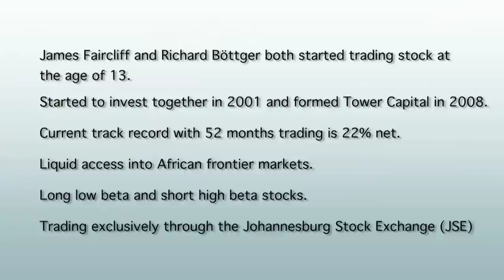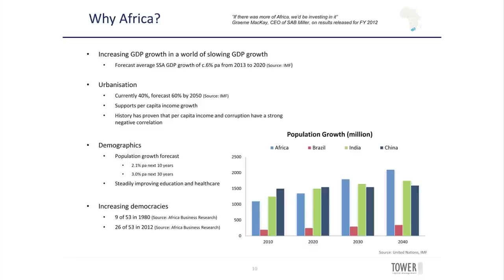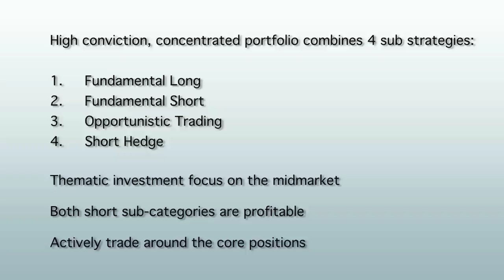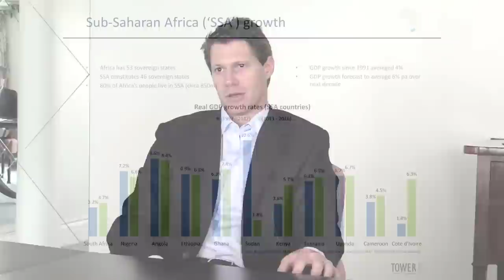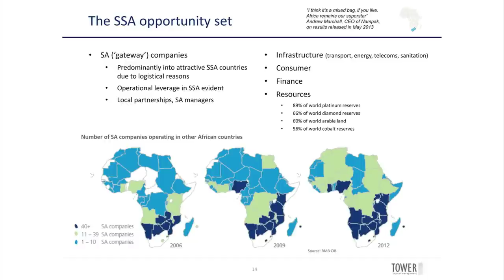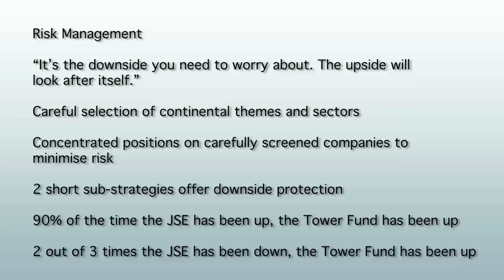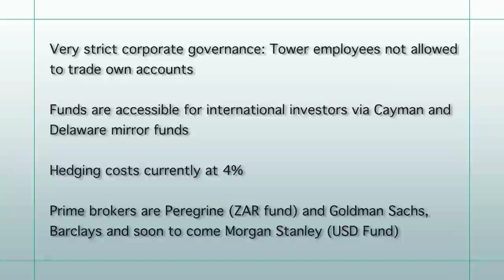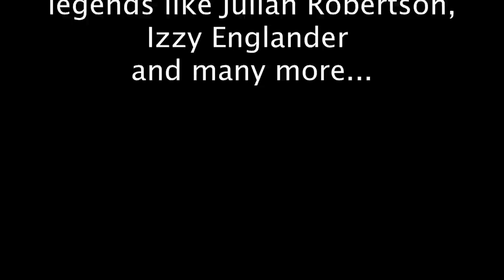Tower Capital: Getting liquid access to African frontier markets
Chapters:

00:00 - Intro

00:34 - Richard Böttger and James Faircliff both started trading stock at the age of 13. Started to invest together in 2001 and formed Tower Capital in 2008.

03:01 - High conviction, concentrated portfolio combines 4 sub strategies: 1. Fundamental Long. 2. Fundamental Short. 3. Opportunistic Trading. 4. Short hedge.

05:55 - Getting exposure to the Pan-African consumer story through JSE listed stocks: Number of SA companies operating in other African countries exploded since 2006

08:11 - Risk Management. “It’s the downside you need to worry about. The upside will look after itself”. Careful selection of continental themes and sectors.

11:27 - Very strict corporate governance: Tower employees not allowed to trade own accounts.

Richard Böttger and James Faircliff both started trading stock at the age of 13. They began to invest together in 2001 and formed Tower Capital in 2008. Tower Capital Management is an alternative strategies South African fund manager, providing liquid access into African frontier markets to both onshore and offshore investors.

The number of South African companies operating in other African countries has exploded since 2006. Tower trades exclusively through the Johannesburg Stock Exchange (JSE), taking advantage of the strong corporate governance and liquidity afforded by the JSE. According to Tower, the increased size, liquidity and sophistication of the South African market mean that shorting stock to protect valid investment ideas from wider market or global concerns is now a possibility. This makes the market, and indeed Africa as a continent via the pan-African companies listed in Johannesburg, investible in a way that would not have been possible a few years ago.

Tower's current track record with 52 months trading is 22% net annualized. Their high conviction, concentrated portfolio combines 4 sub strategies: 1. Fundamental Long, 2. Fundamental Short, 3. Opportunistic Trading, 4. Short Hedge. Both of Tower's two short sub-strategies are profitable: 90% of the time the JSE has been up, the Tower Fund has been up, and 2 out of 3 times the JSE has been down, the Tower Fund has been up as well.

In this Opalesque.TV BACKSTAGE video, James and Richard also talk about:

Themes and sectors to seek and to avoid when investing in Africa
How to identify the right companies to build African exposure
A winning strategy: Long low beta and short high beta stocks
Hedging costs
James Faircliff and Richard Böttger are the founding Principals and owners of Tower Capital Management. They are co-portfolio managers for the ZAR fund and investment advisors for the Cayman and Delaware funds. James and Richard have a long-standing relationship, having met while employed at Brait S.E. They have collaborated professionally since 2001, investing in equities and derivatives together while in the employ of Brait S.E., and again formally since 2004 when they co-founded Thuthuka Equity and Advisory (Pty) Ltd ("Thuthuka") in order to advise on and co-invest in a number of structured equity transactions. Thuthuka was a private equity advisory business which worked in partnership with -- amongst others, Och-Ziff, Goldman Sachs SSG (Europe), Sanlam Capital Markets and Old Mutual Specialised Finance on a number of deals. They wound up Thuthuka to set up Tower Capital Management.

Richard earned an MBL cum laude in Finance at the University of South Africa and MCom in Finance from Stellenbosch University, James graduated as Bachelor of Business Science (Hons) in Finance at the University of Cape Town.